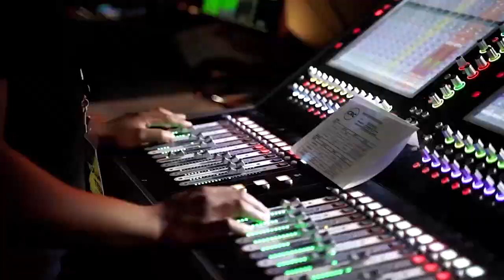СЕЯТЬ ДЛЯ ПРОРЫВА. «Пробуждение в эпоху COVID-19» (84)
Добро пожаловать!

В своем новом послании пастор Эт Бошофф говорит о законе, который управляет вашей жизнью, независимо от того нравится вам это или нет. Этот закон действует везде.

С этим законом нужно считаться. И этот закон должен работать в вашу пользу, а не против вас. Каждый раз, когда вы открываете свой рот, вы сеете в свое завтра.

В вашей жизни действует закон сеяния и жатвы. Ваши мысли, ваши слова, ваши поступки, места, которые вы посещаете… во всем этом действует закон сеяния и жатвы. Некоторые люди считают себя умнее Бога и говорят: «Я в это не верю». Но вы должны знать, что семя, которое вы посеяли, привело вас туда, где вы сейчас.

Возможно, вы посреди голода – в эмоциях, в здоровье, в отношениях – но вы можете изменить то, в чем вы живете, посеяв семя во время голода.